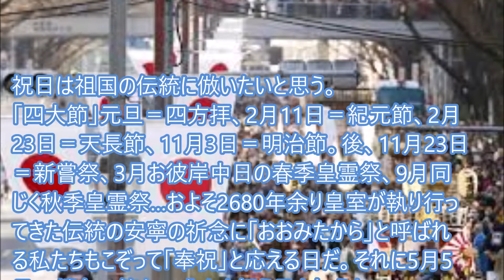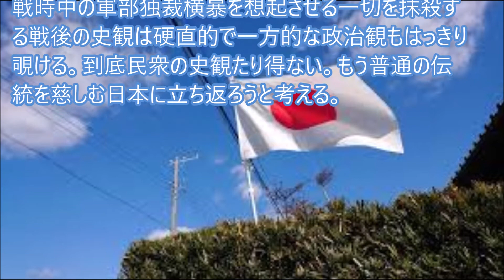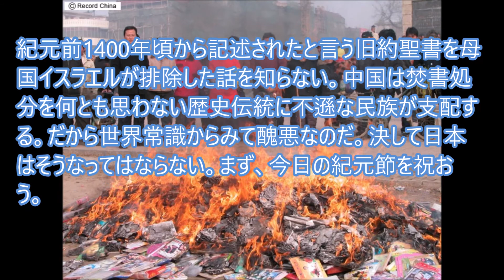紀元節に思う、復古意識ではない伝統の祝日にと…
昭和19年生まれ戦後教育を受けた老生ですが、祝日は祖国の伝統に倣いたいと思う。
「四大節」元旦＝四方拝、2月11日＝紀元節、2月23日＝天長節、11月3日＝明治節。後、11月23日＝新嘗祭、3月お彼岸中日の春季皇霊祭、9月同じく秋季皇霊祭…